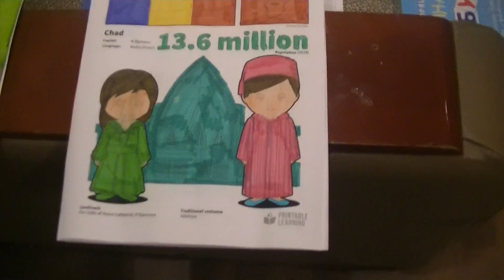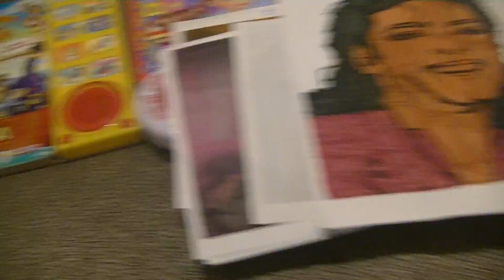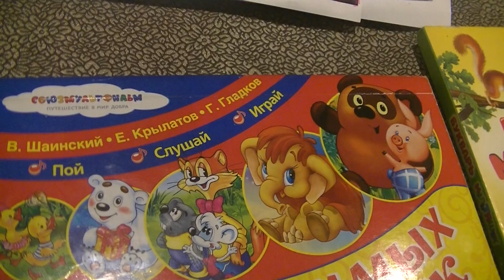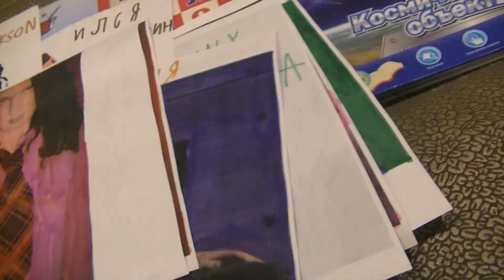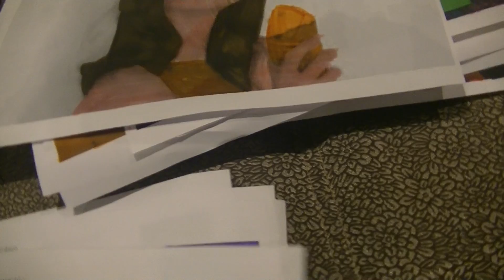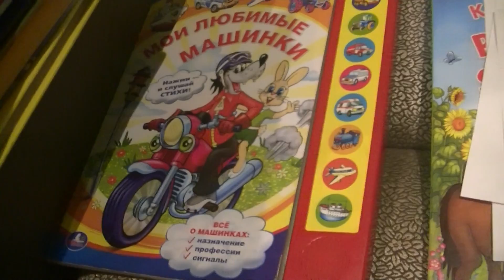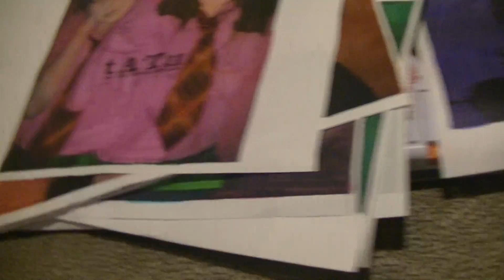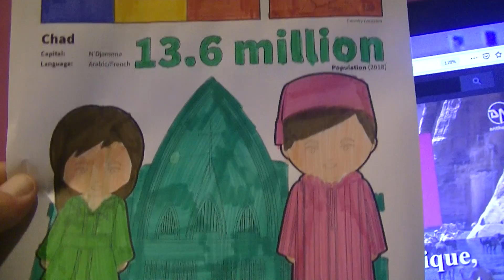ПОИСК МАРКУСС 1010 С ИВАНГАЙ, MORGENSHTERN, TANNY VOLKOVA, SOBOLEV, НЯНЯ, LITTLE BIG (РЭПЕР FACE)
HIDE&SEEK MARKUSS 1010 WITH MICHAEL JACKSON, T.A.T.U AND RUSSIAN YOUTUBERS AND SINGERS! (REPPER FACE RELAX IN CHAD!)